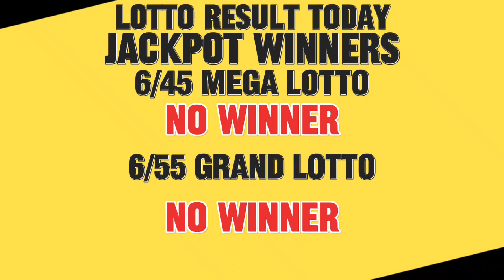Lotto 9pm Result Today November 29, 2023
9pm Result

2D LOTTO and 3D LOTTO GAME

2 PM, 5PM and 9PM

pcso lotto

pcso results

swertres result

lotto result today pcso

lotto results

lotto draw tonight

3d result today

3d lotto result today 9pm

3d result 9pm today

3d result 9pm

3d lotto result

3d lotto result today 9pm draw

2d lotto result today

2d result today 9pm

2d lotto result today 9pm

2d lotto 9pm

ez2 lotto result today 9pm

ez2 lotto result

ez2 lotto results today

9pm lotto result today

9pm result today

4d lotto result today

4d result today

6/45 megalotto result today

6/58 ultralotto result today

lotto result march 11 2022

You came to this video because you were searching for information about …

STL VISAYAS AREA

10:30AM / 03:00PM / 07:00PM GAME

2D & 3D DRAW

2PM / 5PM / 9PM GAME

LOTTO 6/42

MEGALOTTO 6/45

SUPERLOTTO 6/49

GRANDLOTTO 6/55

ULTRALOTTO 6/58